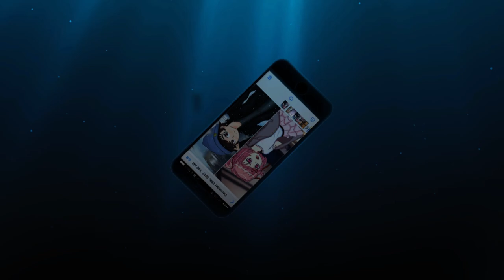Doki Doki Exit Music Redux (Full OST with ambient)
Original full soundtrack from Doki Doki Exit Music Redux with animated backgrounds and ambient

Credits: Wretched Team, StackerTheEOD, Tsyolin, Josh Cohen, Sven Weisserfuchs.

:Timestamps:
0:00 - Decks Dark (Main Theme)
4:49 - You and Whose Army
9:47 - Tinker Tailor...
14:08 - Codex
18:29 - Dawn Chorus
23:49 - Present Tense
28:52 - Nude
33:00 - Everything In Its Rights Place
38:29 - Give Up The Ghost
40:30 - True Love Waits
45:16 - The Numbers
49:54 - The Smoke
52:40 - Cut a Hole
57:12 - Videotape
1:01:45 - No Surprises
1:03:46 - All I Need
1:09:56 - True Love Waits (Oslo)
1:14:52 -  Ill Wind
1:19:10 - Skip Loop
1:21:53 - I Will
1:23:57 - Ful Stop
1:29:56 - A Wolf At The Door
1:33:13 - Daydreaming
1:40:07 - Liko Dakara Damattete
1:43:43 - Glass Eyes
1:46:50 - Motion Picture Soundtrack
1:51:46 - Exit Music
1:56:26 - Climbing Up The Walls (Bonus)
1:57:59 - Creep (Bonus)